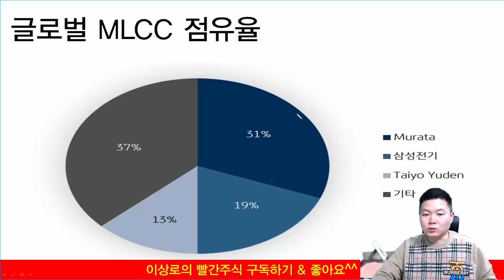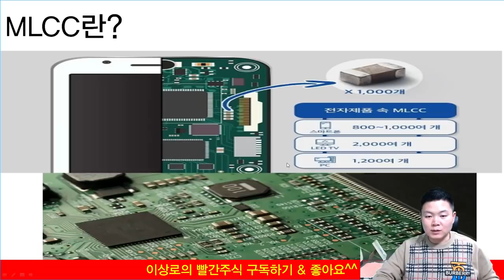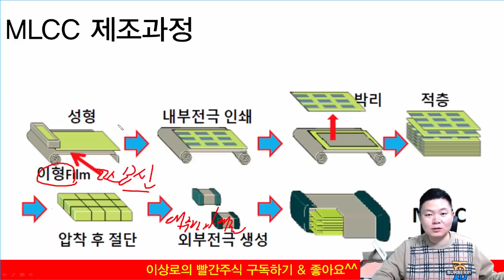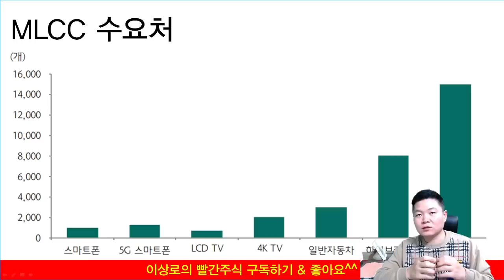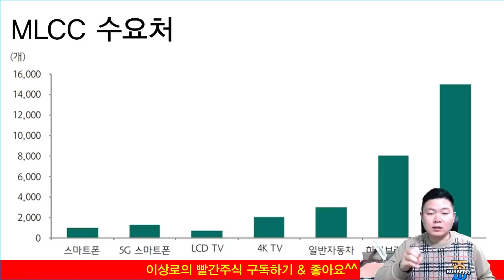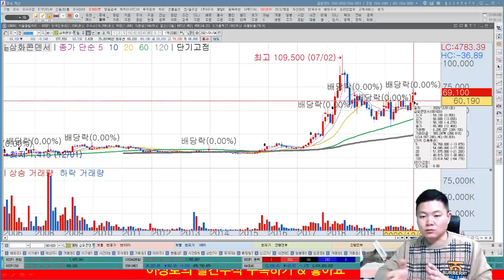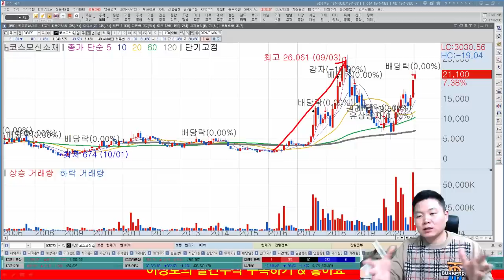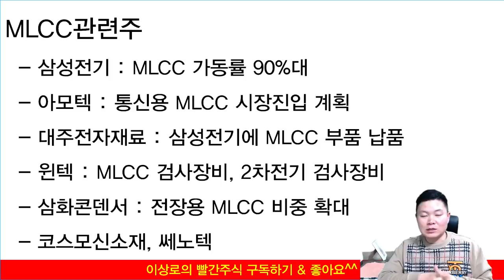전기차의 필수재료, 2021년 꼭 알아두어야 할 MLCC관련주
1. MLCC의 뜻
2. MLCC제조과정
3. 글로벌 MLCC점유율
4. MLCC 수요처
5. MLCC관련주

2021 투자트렌드 핵심자료집 & VOD강의 와우넷 홈페이지, 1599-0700
2월 1일부터 가격인상, 1월 11일부터 오후 방송 추가

1. 하루에 추천주를 1~2개씩! 급등하는 시장의 기회를 선점합니다.
2. 오후방송 확대! 시장의 트렌드를 확실히 잡아드리고 투자의 습관을 고쳐드립니다.
8시 30분 ~ 10시, 오후 2시 30분 ~ 오후 3시 30분, 오전&오후 밀착 스터디